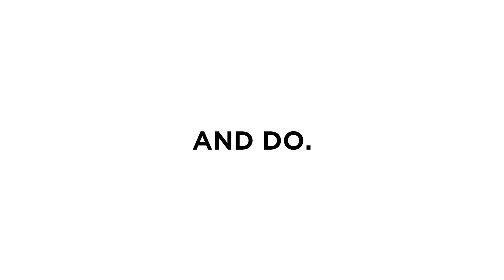2ND Symposium Highlights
Highlights of the 2nd Space Science Symposium